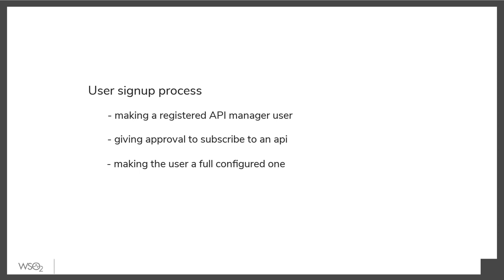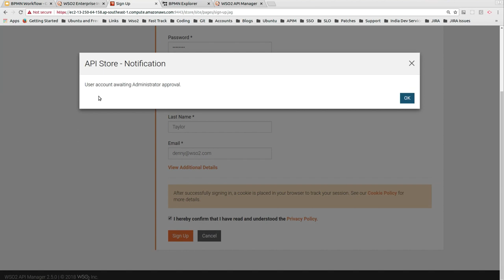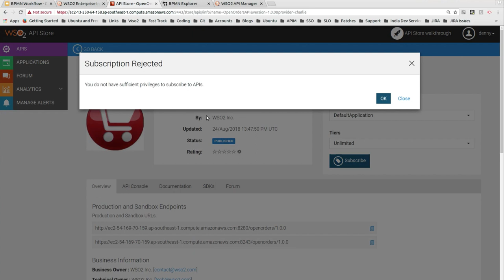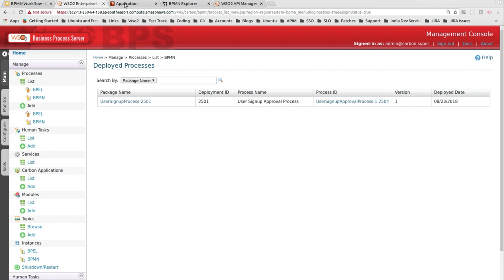WSO2 API Manager Workflow Capabilities, WSO2 Screencast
The workflows enable you to add more control/constraints to the tasks executed within it. You can engage a workflow if you require a third party approval for actions which have a pre-defined path such as signing up, registering an application, subscribing to an API, etc. For example, in this custom user signup workflow in the WSO2 API Manager, we show you how to manage user sign-up process with the API subscriptions and application key generations.